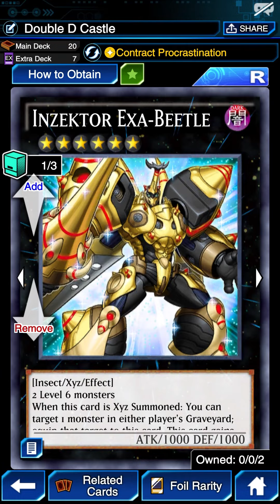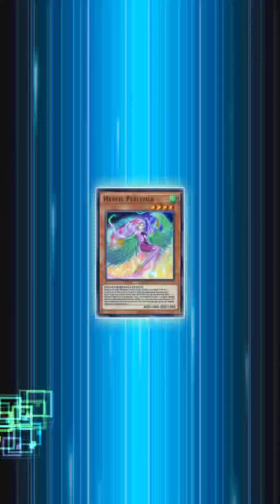D/D/D/ Ft. Golden Castle and Digital Bug Rhinosebus! Negate and Destroy! {Yu-Gi-Oh! Duel Links}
New fun and competitive D/D/D deck easy combo with Digital bug Rhinosebus and Photon Strike Bounzer! Negate effects and destroy opponents monsters.

1x D/D/D Chaos King Apocalypse
2x D/D Proud Orge
3x D/D/D Swirl Slime
3x D/D Savant Nikola
2x Glife The Phantom Bird
3x Dark Contract With The Gate
1x Dark Contract With The Swamp King
3x Golden Castle Of Stromberg
1x Treacherous Trap Hole
1X Dark Contract With The Witch

1x D/D/D Flame king Genghis
1x D/D/D Wave Oblivion King Caesar Ragnarok
1x D/D/D Dragonbane King Beowulf
1x D/D/D Oracle King D’ARC
1x  Photon Strike Bounzer
1x Digital Bug Rhinosebus
1x Inzektor Exa Beatle

00:00 Deck List
00:51 Duels
00:12:42